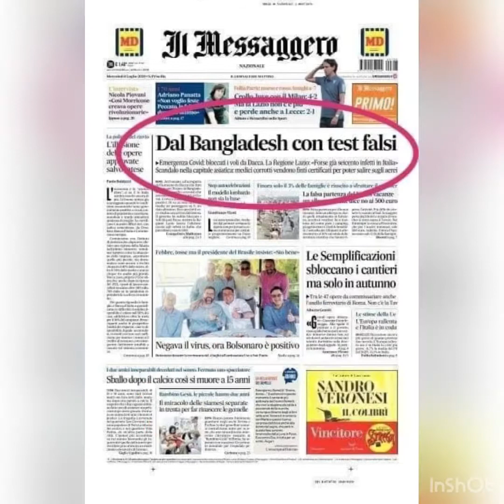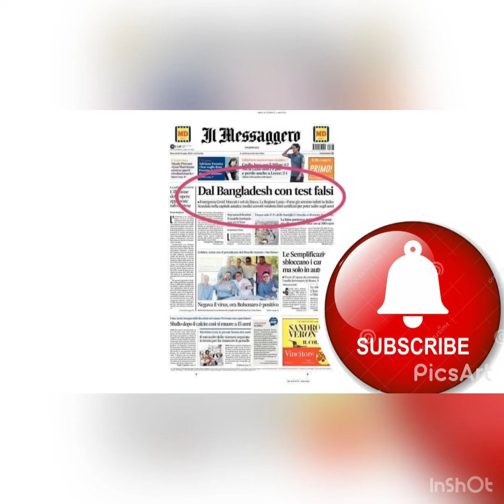করোনা নিয়ে ইতালী যাএা, ফিরতে হলো বাংলাদেশীদের,এ লজ্জা আমার আপনার সবার।##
## DIBA’S 24 from ITALY 🇮🇹 #এ লজ্জা আমাদের সবার ,যে ভুয়া রিপোর্ট নিয়ে আসা টাকার বিনিময়ে।
ভিডিওটি ভালো লাগলে দয়াকরে লাইক ,কমেনট ও শেয়ার করবেন।
আপনাদের ভালবাসা আমার এগিয়ে যাবার শক্তি ।
আমার খুব ভাল লাগে আপনাদের কমেনটস পরতে।

ভালো না লাগলেও ভিডিও টি দেখবেন।ইনশাল্লাহ ভালবাসা হয়ে যাবে একদিন।

DIBA’S 24 FROM ITALY🇮🇹#